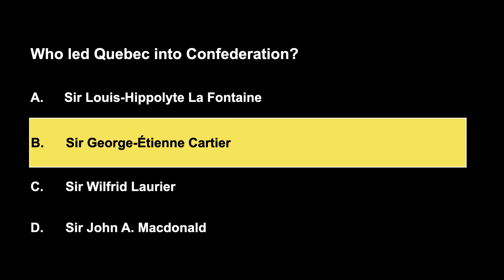Question #111 Canadian Citizenship Practice Questions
Welcome to Citizenship Ready, your ultimate destination for Canadian citizenship preparation! We are dedicated to helping you master the official study guide for Canadian citizenship - Discover Canada: Rights and responsibilities of Canadian Citizenship. From valuable insights to expert tips, we provide in-depth explanations of the key concepts covered in the guide. Our goal is to equip you with the knowledge and confidence to pass the citizenship test with flying colors. Let us guide you through this incredible journey towards Canadian citizenship. Welcome aboard!